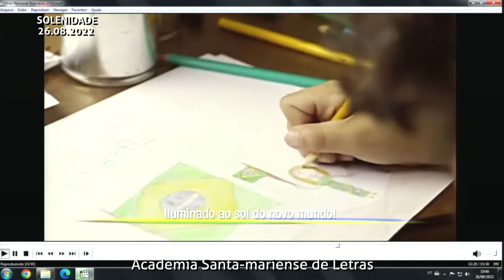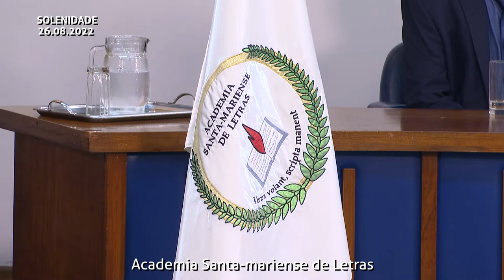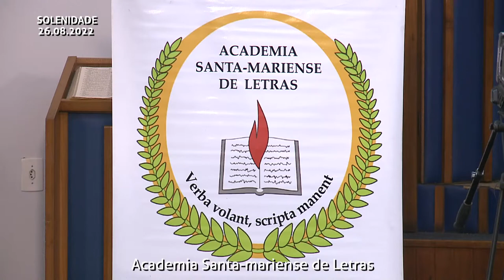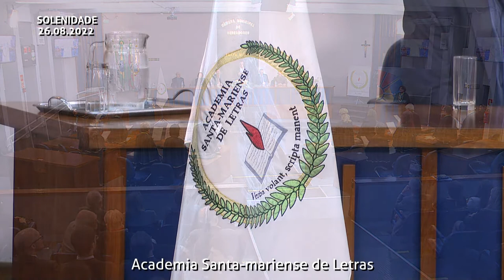Academia Santa-Mariense de Letras - Posse de Daniel Tonetto